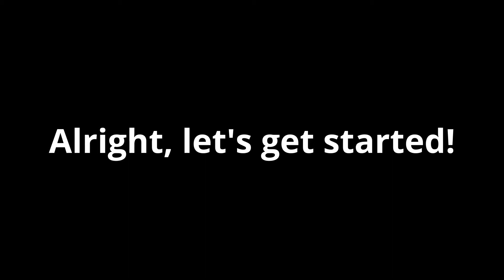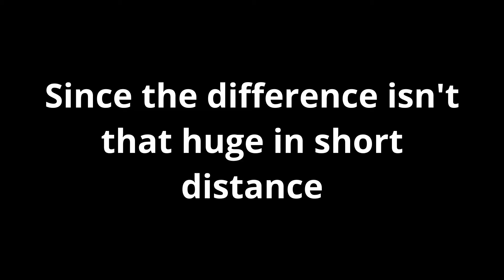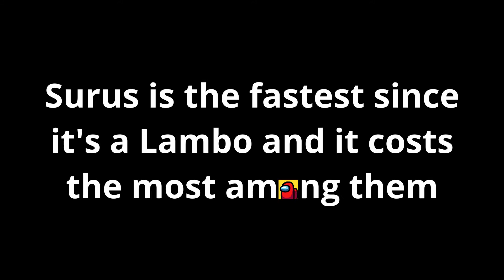Which is the Best SUV in Roblox Jailbreak? Speed Test & More!